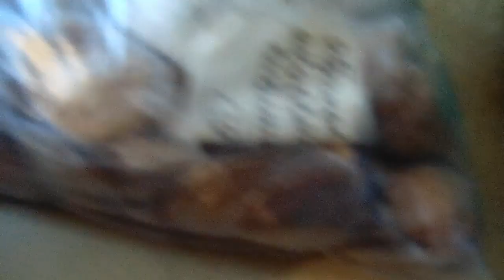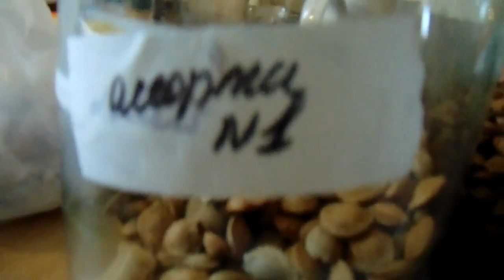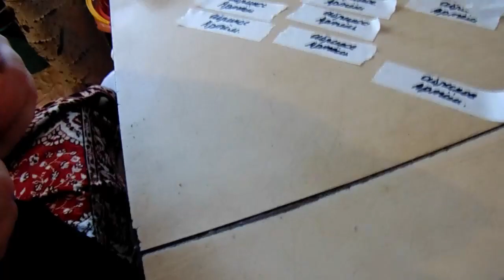Стратификация абрикосов - кухня Железова В. К. Серия 1.